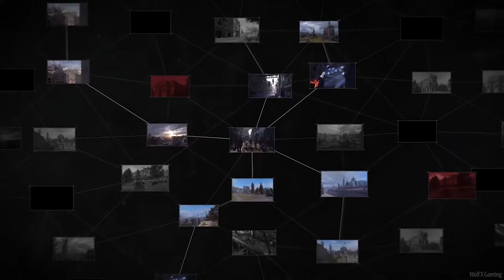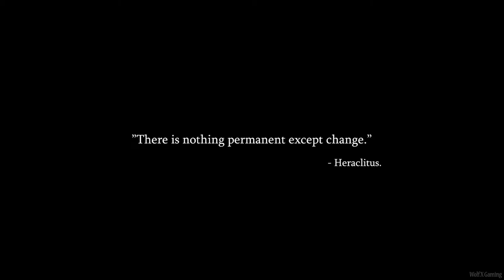DYING LIGHT 2 Full Movie (2021) All Game Trailers & Gameplay Demo Walkthrough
Wolf X Gaming presents DYING LIGHT 2 Full Movie (2021) All Game Trailers & Gameplay Demo Walkthrough.